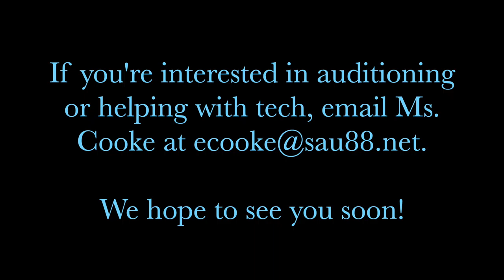Carrie Audition Video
Lebanon High School 2021